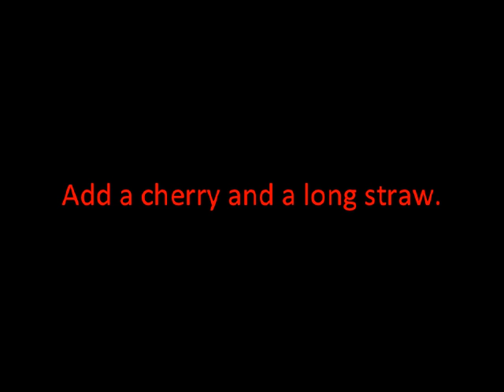Innocent Passion Cocktail Recipe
Recipe For Innocent Passion Cocktail